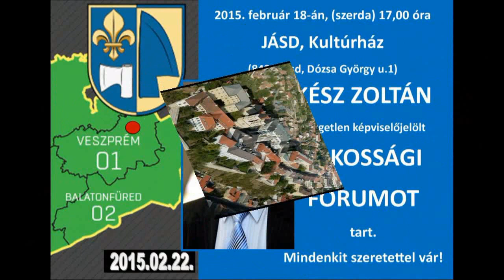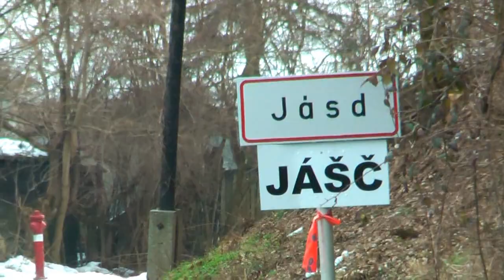Kész Zoltán fóruma Jásdon 2015.02.18.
A csodás bakonyvölgyi kistelepülésen tartott lakossági fórumot Kész Zoltán független képviselőjelöl. E fórum anyagát tartalmazza a film.